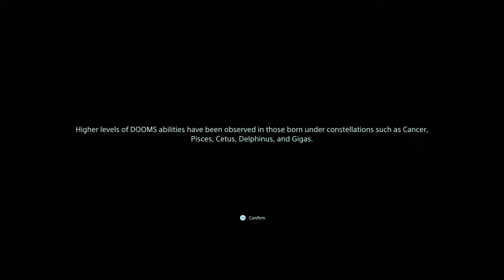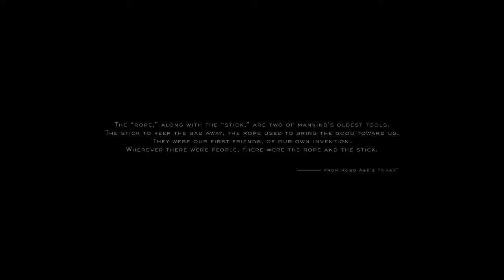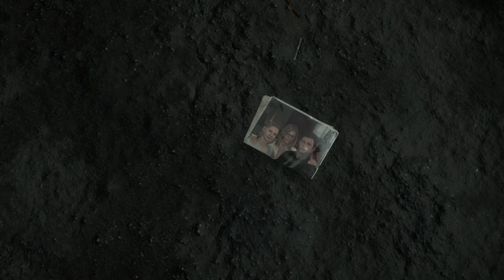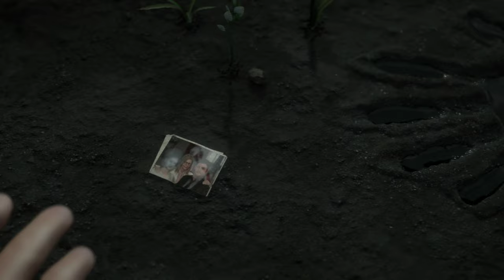Death Stranding Gameplay, Part 1: Prologue "Porter"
Playing Death Stranding on PlayStation 4 Pro!

The opening hour of Hideo Kojima's latest game, starring Norman Reedus, Léa Seydoux and Mads Mikkelsen.